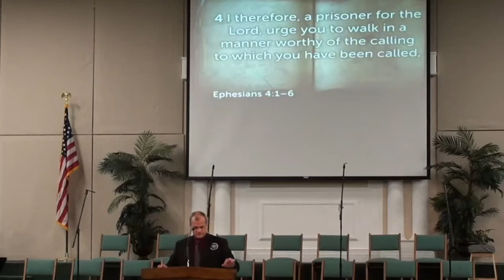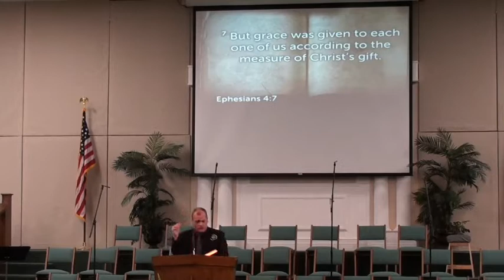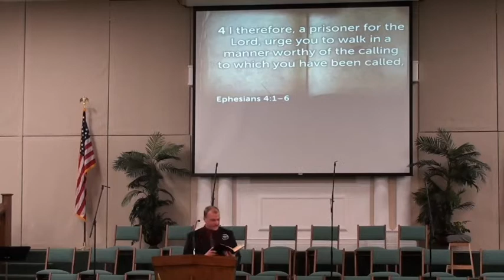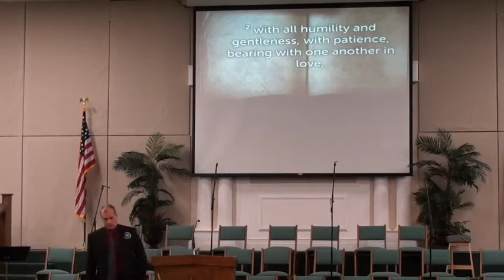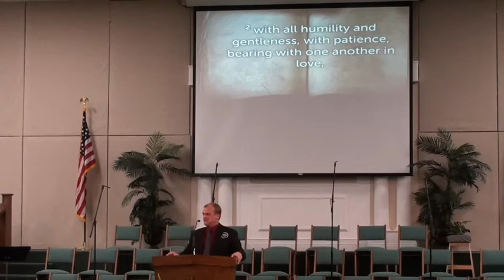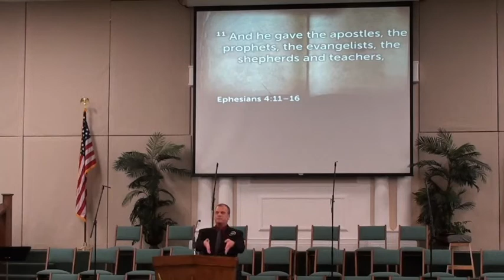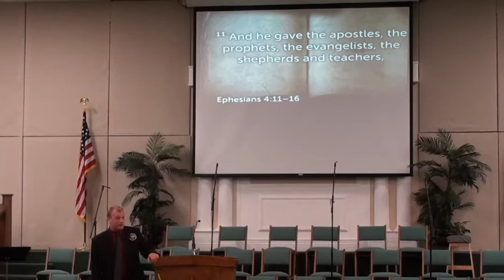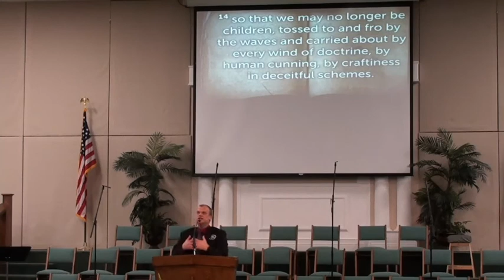One For All; All For One (Aaron Tucker)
Christians worship only ONE Lord. He also brings all of us toward UNITY in Christ.

Ephesians 4:1-16 shows us that the Lord helps us to be unified into ONE body of Christ, and also that ALL of us are to grow, to be more like the ONE Christ we love.

This is the sermon from Pastor Aaron Tucker on November 6, 2022, at Raymond Road Baptist Church in Jackson, Mississippi.

Raymond Road Baptist Church